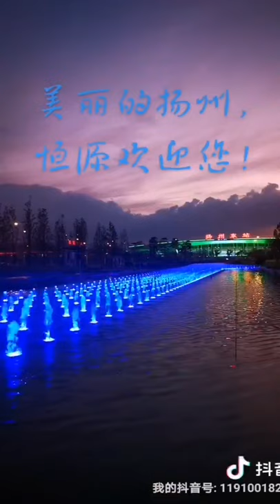Yangzhou East Fountain